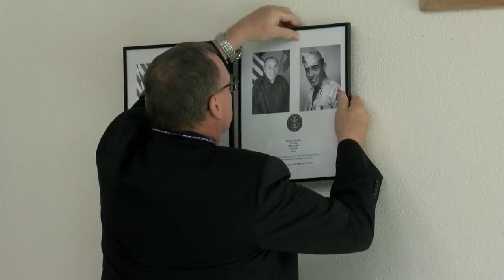Local veterans receive 'wall of honor' at Manzano Mesa Senior Center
Local veterans receive 'wall of honor' at Manzano Mesa Senior Center- Source